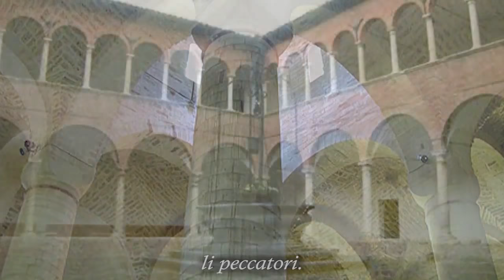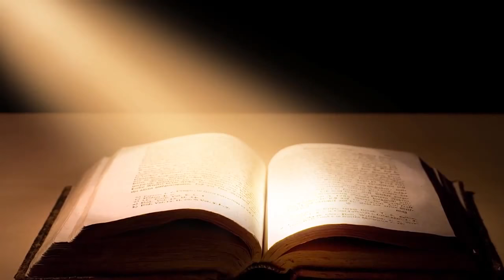La Terra dei Fioretti -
La Terra dei Fioretti : Cantata per soli, coro, oboe, tromba e organo
Musica e testi di Armando Pierucci.
Composta nel 2008, pubblicata nel 2013